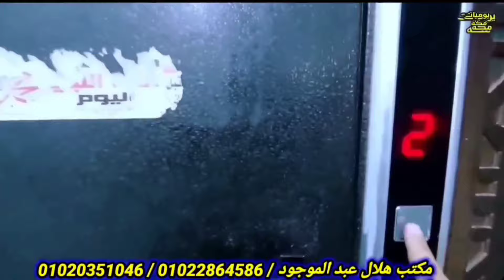متلفيش وتدوري تعالي لمي كل اللبس من هنا من اول 17ج عبايات ترنجات لانجرى داخلي خروج وشحن بالقطعه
العروض لسه مستمره عبايه الاستقبامكاتب ملابس حريمي جملة الموسكي,ملابس حريمي,الموسكي,مكاتب ملابس حريمى جملة مستورد,محلات الموسكي في مصر,ملابس اطفال,سوق الجملة للملابس,جوله في الموسكي,ملابس كاجوال حريمى,ملابس لانجري حريمي,ملابس داخلية في المنام,ملابس جملة في مصر,الموسكى,تجار الجملة في العتبة,اماكن بيع الجملة في العتبة,اشيك ملابس اطفال جمله في القنطره,شارع الموسكى,محل ملابس جمله وشحن والسعر,العتبه والموسكى,محلات الموسكي,لبس الاطفال حديثي الولاده في الصيف,سوق الموسكي,شارع الموسكيل 75ج لانجرى لوكس 60ج وشحن بالقطعه ترنجات كاشات اطفال